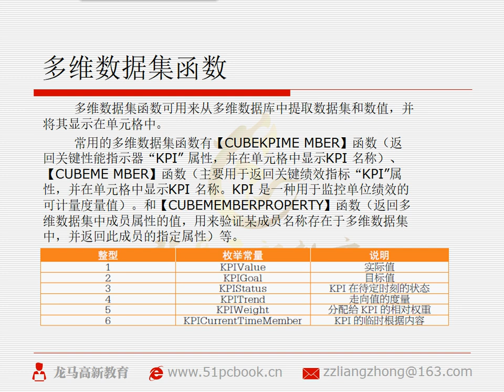excel函数教程之 多维数据集函数